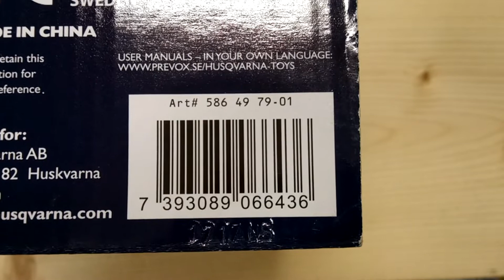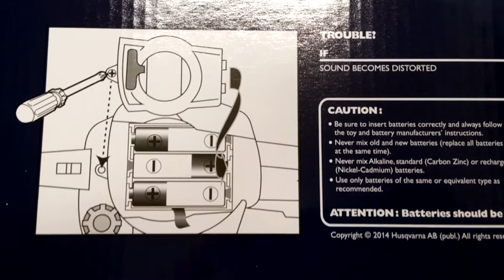Husqvarna Plotter for children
Plotter für Kinder-